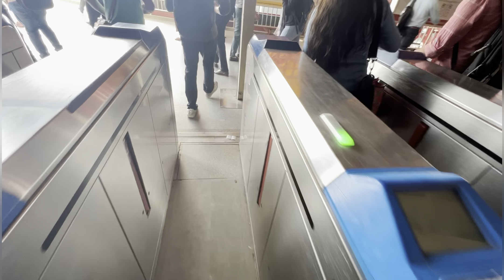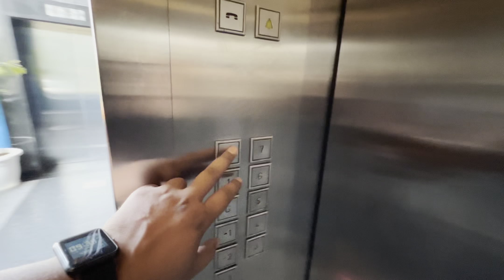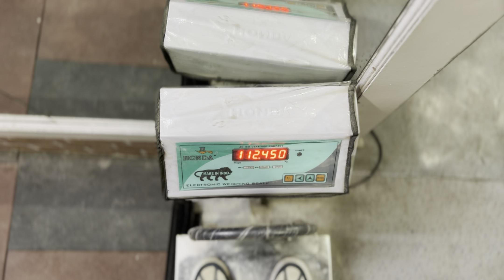Lose weight in 2 weeks || weight loss tips || weight loss exercises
Gym : kunal fitness aya nagar